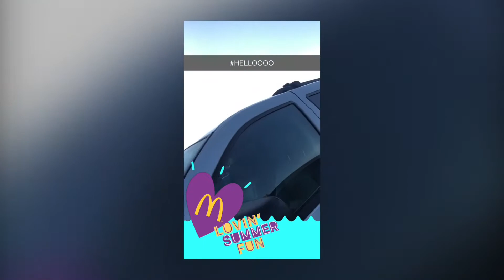Skinny Mike | Welcome to the Good Life!